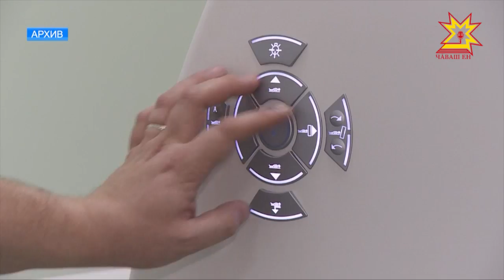Халăх ырлăхĕшĕн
Чăваш Республикин Правительстви Раççей Президенчĕ Владимир Путин Федераци пухăвне янă çырăва тĕпе хурса пĕлтерĕшлĕ ĕçсем тума палăртать. Аса илтерер: çĕршыв ертÿçи пуш уйăхĕн пĕрремĕшĕнче патшалăхăн çитес вăхăтри аталану çул-йĕрне уçăмлатрĕ. Çырура Раççей экономикине çирĕплетес ыйтусемпе пĕрлех социаллă пурнăçри улшăнусене те палăртнă. Вĕсем чăн малтан сывлăх сыхлавĕпе вĕрентÿ тытăмне пырса тивеççĕ.